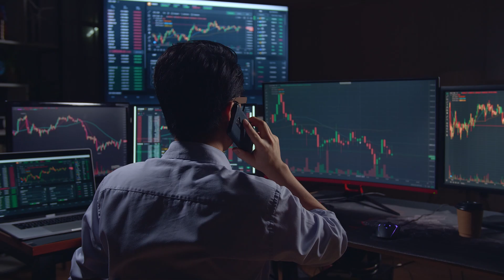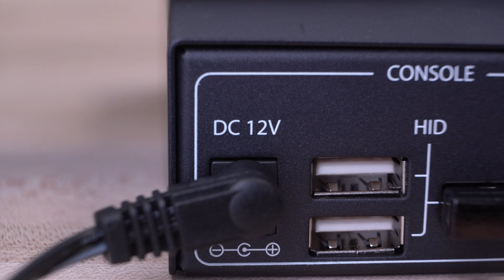P4A20132-KM-SWITCH - Keyboard/Mouse Switch | StarTech.com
This Keyboard and Mouse (KM) Switch enables switching a single keyboard and mouse between multiple computers using mouse roaming, allowing users to seamlessly move the cursor across multiple screens (i.e., one monitor per computer).

Switch between computers by moving the mouse between monitors, enabling uninterrupted workflow and increased efficiency. Hotkey and push-button switching are universally compatible. Mouse Switching is supported by most major desktop operating systems, including Windows, macOS, and Linux.

To accommodate various physical monitor setups, there are six preset display configurations available. This allows for smooth mouse movement across host monitors.
Hotkeys enable listening to audio from one computer while controlling another. USB audio and 3.5mm pass-through are available, and LEDs provide visual port selection status, while an audible buzzer confirms hotkey selection.

Note: On computers with multiple monitors connected with Mouse Switching/Roaming enabled, mouse/keyboard operation is limited to the primary display

THE IT PRO'S CHOICE: This product is backed by a StarTech.com 2-year warranty and free lifetime 24/5 multi-lingual technical assistance.